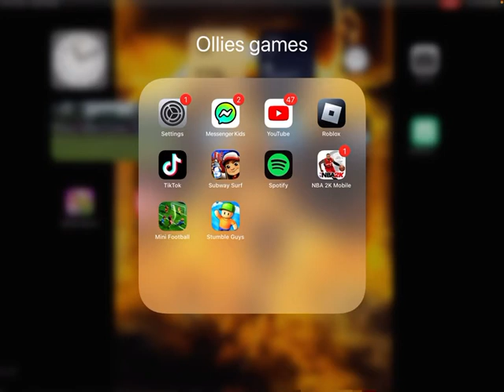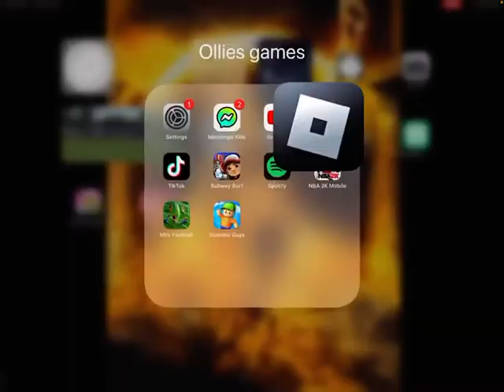What happed to arsenal